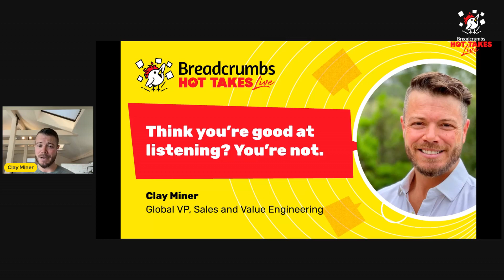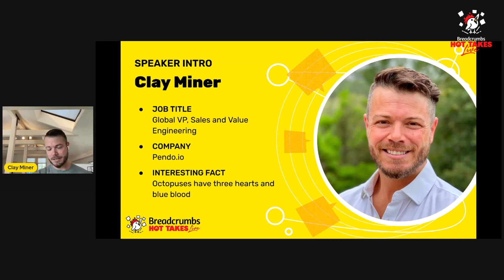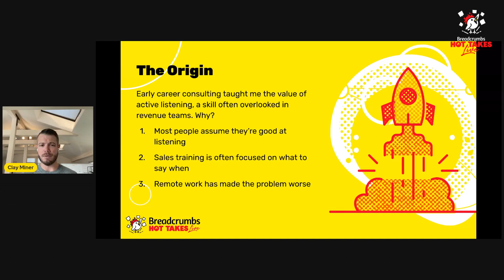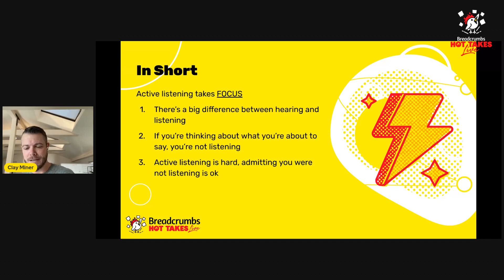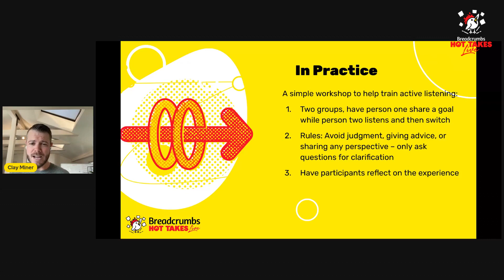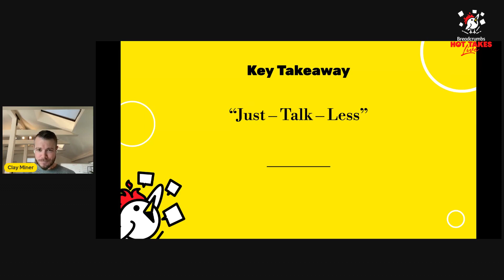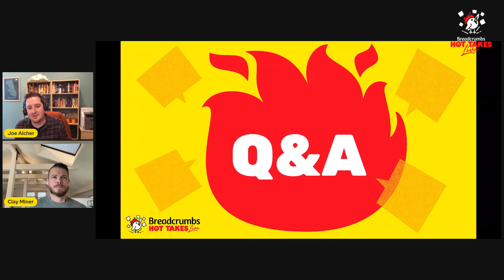Think You're Good At Listening? You're Not. with Clay Miner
Ask 10 different sales leaders what makes a great sales person you're bound to get many of the same answers: Product knowledge, effective communication, discipline etc...however, the skill of listening is often overlooked as most assume they are good at listening. They are wrong.

In this session you'll learn:

+ The origins of active listening
+ Why active listening is critical in building authentic, empathetic relationships
+ Workshop ideas to practice active listening with your team.